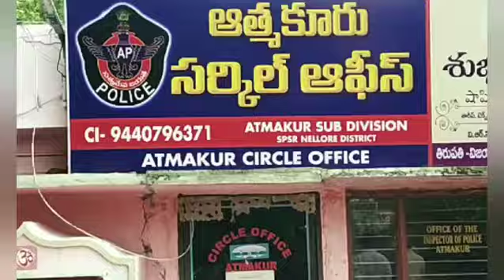రేడియం స్టిక్కర్లతో డ్రమ్ములు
రోడ్డు ప్రమాదాల నివారణకు ముందస్తు చర్యలు చేపడుతున్న ఆత్మకూరు సీఐ జి గంగాధర్ రావు

నెల్లూరు జిల్లా ఆత్మకూరు పోలీస్ సర్కిల్ పరిధిలోని నెల్లూరు ముంబై  జాతీయ రహదారిపై తరచూ  రోడ్డు ప్రమాదాలు ఎక్కువగా జరిగే ప్రాంతాలలో వేగ నియంత్రణ కోసం రేడియం స్టిక్కర్లతో డ్రమ్ములను ఏర్పాటు చేస్తున్నామని ఆత్మకూరు సిఐ గంగాధర్ రావు తెలిపారు.

జిల్లా ఎస్పీ గారి ఆదేశాలతో రోడ్ సేఫ్టీ వారోత్సవాల్లో భాగంగా ఆత్మకూరు సర్కిల్ పరిధిలోని మర్రిపాడు సరిహద్దు వరకు జాతీయ రహదారిపై మొత్తం ఏడు ప్రాంతాలను అధిక ప్రమాదాలు జరిగే ప్రాంతాలుగా గుర్తించి ఆ ప్రాంతాలలో వీటిని రెండు రోజులలో ఏర్పాటు చేస్తున్నట్లు తెలిపారు. ఆత్మకూరు సీఐ కార్యాలయం వద్ద సిద్ధం చేస్తున్న రేడియం స్టిక్కర్ల డ్రమ్ములను ఆయన పరిశీలించారు.